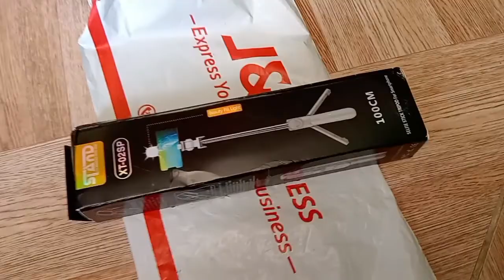My Newly Tripod#Unboxing From Shoppe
Unboxing The Newly Purchased Tripod